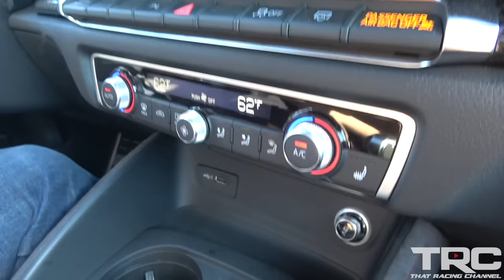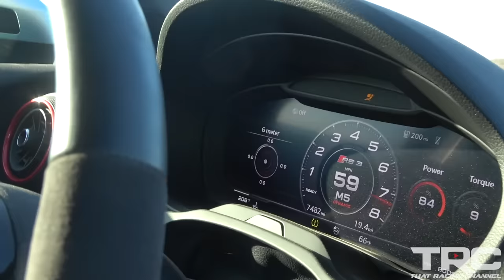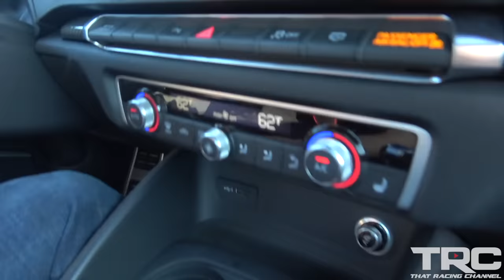1300HP Audi RS3 "Family Sedan" Rolling Antilag Ride-along! (2.5L AWD 0-60MPH in 1.6s)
On this episode we feature the BADDEST Audi RS3's in the country! Hank Iroz from IROZ Motorsports takes us for a ride in a few "Family Sedan" RS3's pushing over 1300WHP out of the 5 cylinder 2.5L engine. The rolling anti-lag calibration builds over 37PSI on the hit that kicks you into the seat, the acceleration is unreal! Hank was so confident in his build that he offered to take us out 4 DEEP in an RS3 to make pulls, 4 dudes in a 1300HP sedan is what you call a good time! Strap in and enjoy this badass feature video!